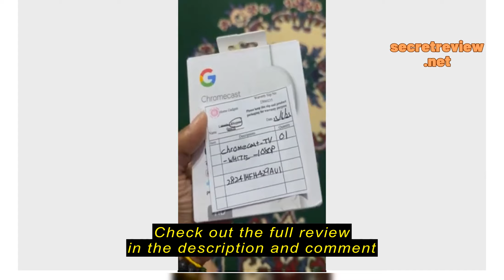Review Google Chromecast with Google TV - Streaming Entertainment in 4K or HD 1080P HDR (Nest mini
Google Chromecast with Google TV - Streaming Entertainment in 4K or HD 1080P HDR (Nest mini Bundle Options)